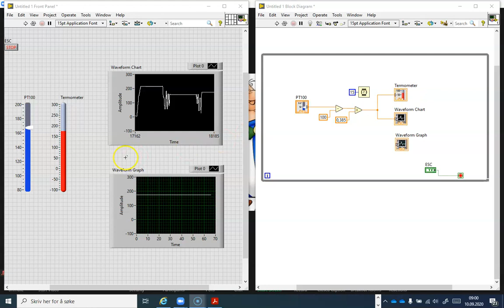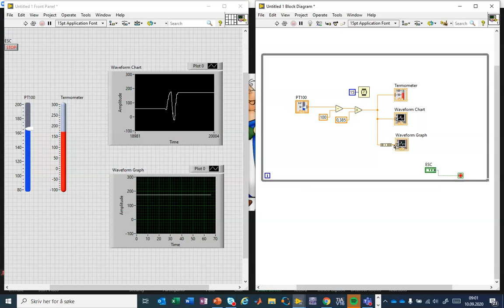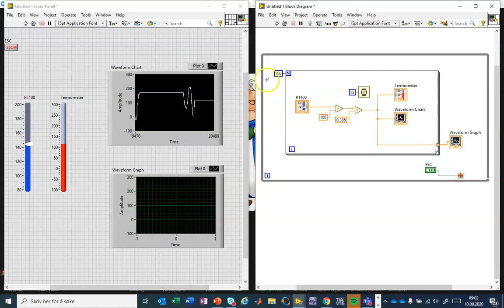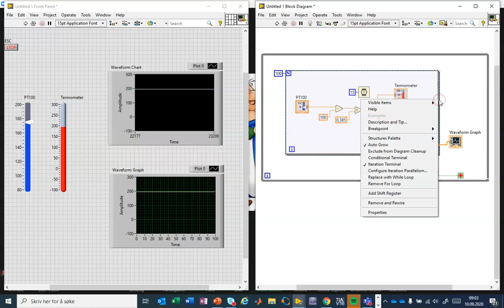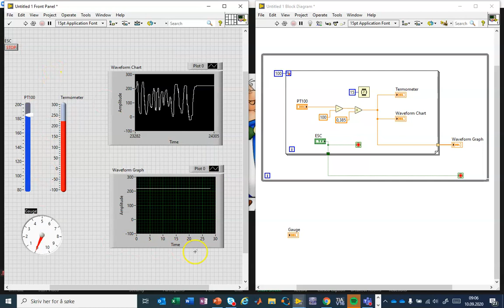MCM læring - LabVIEW leksjon 3 - Waveforms - Teori